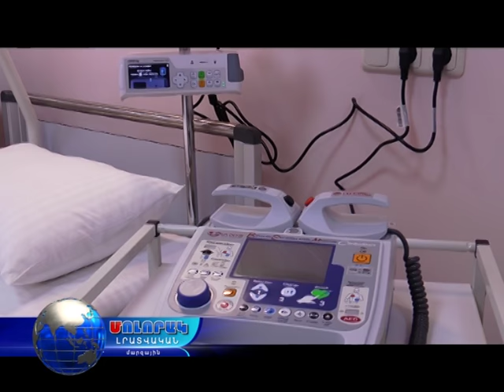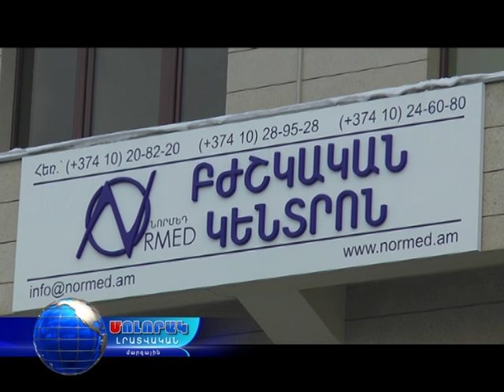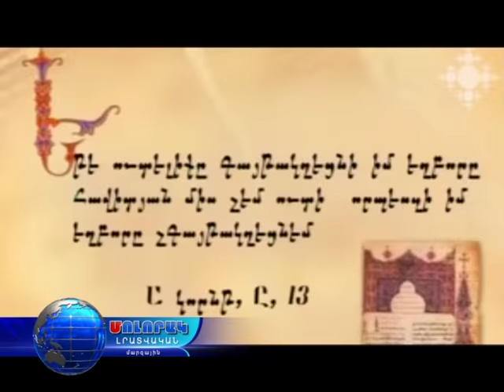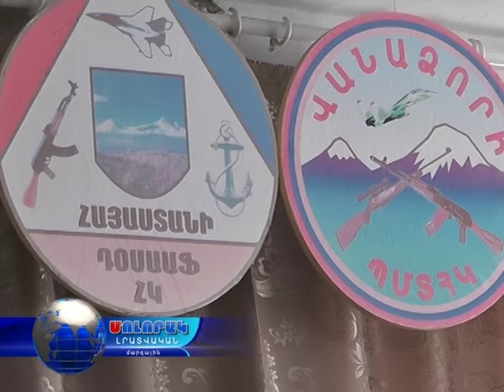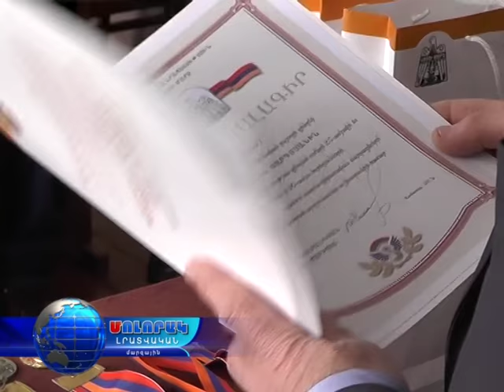Մոլորակ լրատվական գլխավոր թողարկում 06.02.17